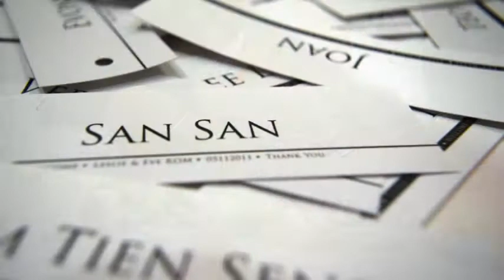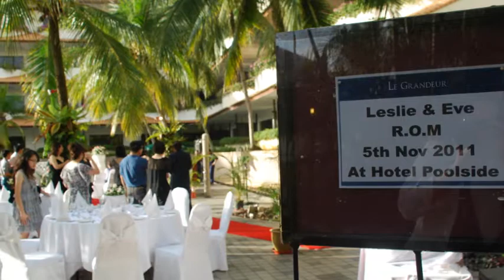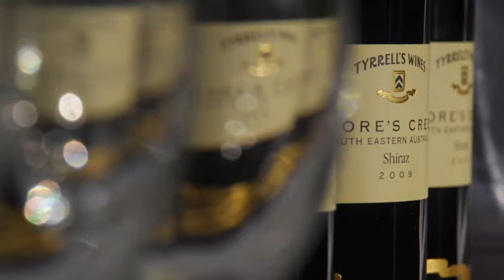The Story of Us - 05112011_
也許 我倆早已在心中默許 这場亲手筹备、策划到举行的註冊典禮 已足以成为我倆的正式婚禮 虽然很忙很累 不尽完美 对我倆而言 却印象深刻 感謝所有出席的好朋友們 有你们的參與才算完美 這是我們的紀念日 一起幸福 到永遠_